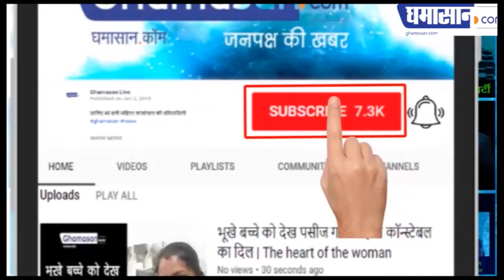इस “Legendary Moment” के हुए सभी दीवाने | Pyarelal Ji in Sa Re Ga Ma Pa Lil Champs | Satish Kumar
सेट पर पहुंचे Pyarelal Ji,
Pyarelal Ji ने बजाया पियानो